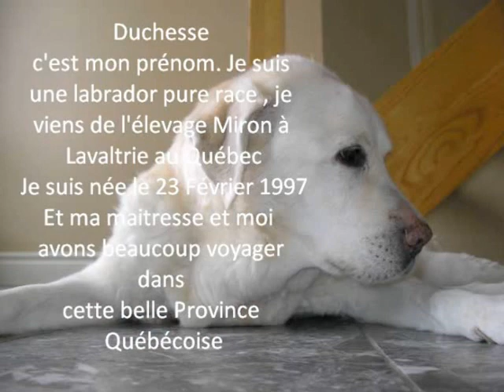Mon film Duchesse 13° anniversaire 2010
Le 13 ° anniversaire de Duchesse